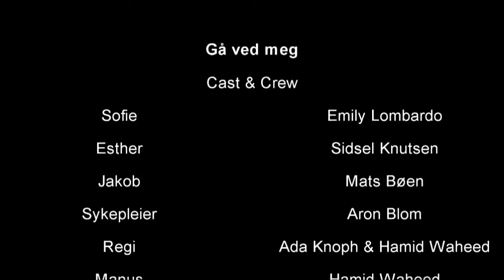Gå ved meg (kortfilm)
Film produsert av elever på Elvebakken vgs.